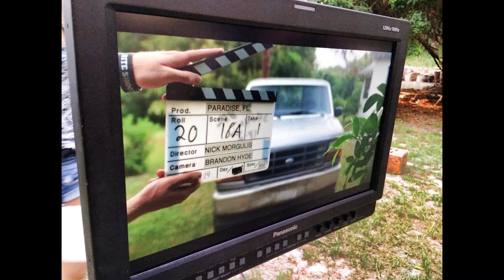Paradise Rocket Hub Campaign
Inspired by true events, Paradise, FL tells the story of Tommy a struggling oyster-fisherman who is making a living, but hardly has a life. His best friend, Sean, is torn between two women - each a mother of one of his children. When Sean's wife ends up in the hospital, Tommy moves in to help care for his friend's kids and finds himself fighting for the family he didn't know he needed.

2015 was a very successful and eventful year for our film. Directed by Nick Morgulis and written and produced by Tony Stopperan, Paradise, FL shot for 28 days in the grueling Florida summer in 2014. Turning around a very quick post-production schedule, we premiered at the Sarasota Film Festival in the Historic Opera house to nearly 900 people, and three sold-out screenings. We were official selections to the Gasparilla, Skyway, Iphias, and Virginia Film Festivals to high praise.

Named as "A Must-See Film" by ABC7, THE BRADENTON HERALD, and THE SARASOTA HERALD TRIBUNE
"Paradise, FL stuns." - THE VIRGINIA CAVALIER
"A film that satisfies...stunning imagery with a captivating story." - SRQ MAGAZINE
"A true gem." - MARK FAMIGLIO, Sarasota Film Festival President
"Beautiful and poignant." - SNN
Listed as "One of Ten Must-See Festival Films" by MICHAEL DUNAWAY

Utilizing the festival circuit as a test audience, we have begun the process of editing the film for online platforms, which also includes shortening its total run-time. As many of you noticed in the screening you attended, the sound had yet to be finalized and that is also being remedied.

Due to its success in the festivals and its artistic integrity, Paradise, FL has been awarded fiscal sponsorship by Fractured Atlas. This sponsorship allows Paradise, FL to solicit for tax-deductible donations for a discrete portion of the production - in this case, final sound and final editing. Fractured Atlas has partnered with RocketHub to provide an online platform to support Paradise, FL.

Email. Call. Facebook your friends and encourage their support of this campaign. We are seeking to raise $12,500 to cover the costs to get the film market ready. We have bids in place to fix the sound and finalize the edit, but those costs can only be covered by a successful campaign.

Where will people see the final film?

We had strong interest from both large and boutique distributors who have expressed interest for distribution online and on-demand.

Thank you for making this film possible, and I appreciate your support to help it make it to market.

Best regards,

Tony Stopperan